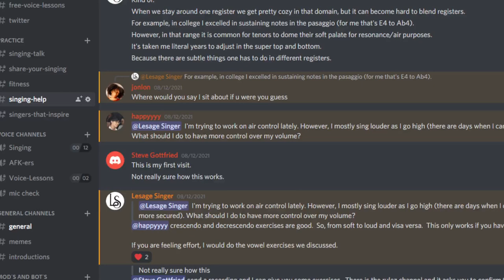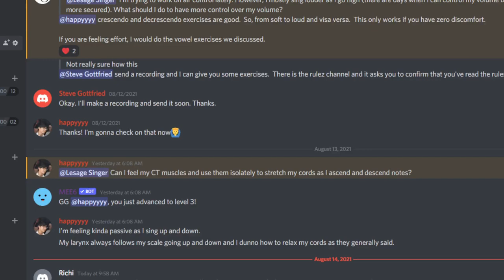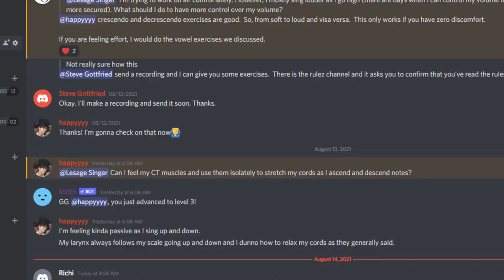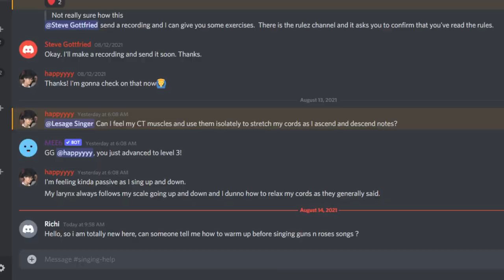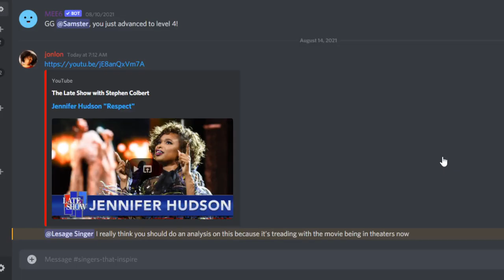What does Acid reflux do to singers? Discord Q&A 1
you accept the rulez)
 - ability to send recordings for free feedback
 - supportive singing community
        - a place to talk about music and singers

Socials

Tiktok     @LesageSinging  for memes and singing tips
Instagram   @LesageSinging  for memes and singing tips